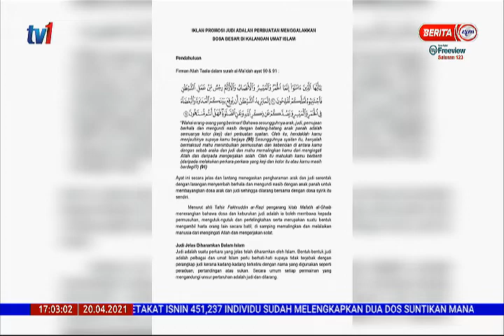20 APRIL 2021 - BERITA WILAYAH - PROMOSI JUDI PADA BULAN RAMADAN